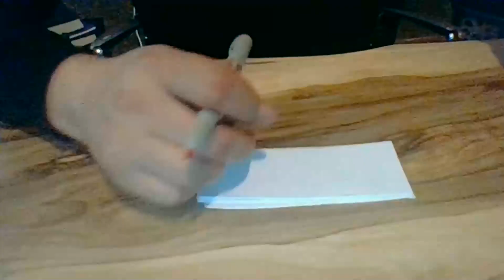Medyum Ercüment Hoca 0552 282 33 33 ücretsiz bakım GİRESUN MERKEZ Kısmet bağlama Muskası